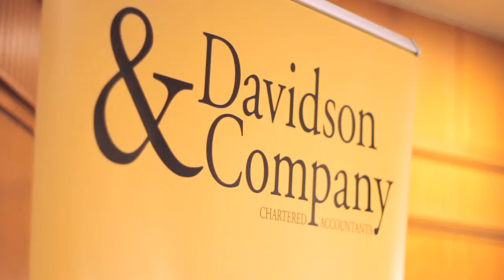Reducing Your Audit Costs & IFRS Update January 15, 2014 - Davidson & Company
A glimpse into the afternoon's events - Four Seasons Hotel Vancouver.

Davidson & Company is one of the top accounting firms in Vancouver BC Canada. Watch informative and educational videos on: taxes, audits, and everything to do with accounting. Watch what it's like to be a part of the Davidson & Company family.

Don't forget to tune-in to the Ask Bahar episodes to learn more about accounting